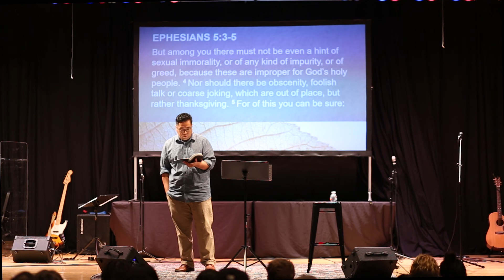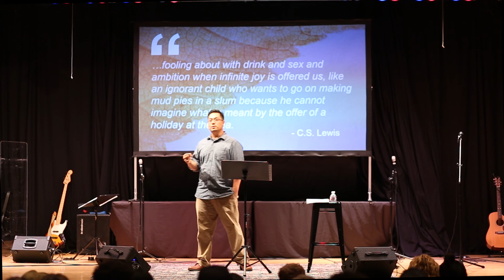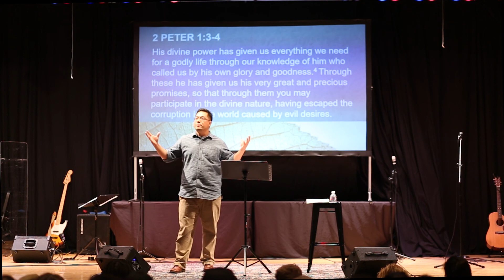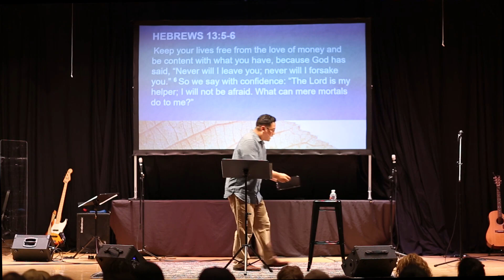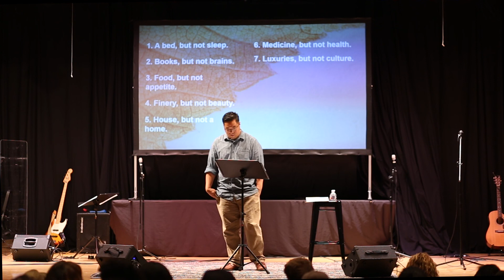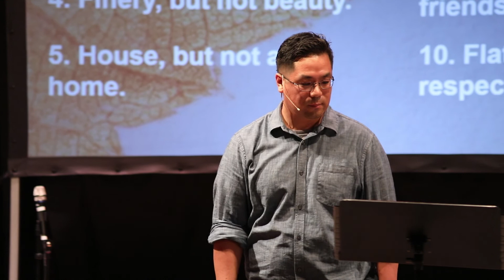Thank You Jesus (Part II): Gratitude as a Spiritual Weapon